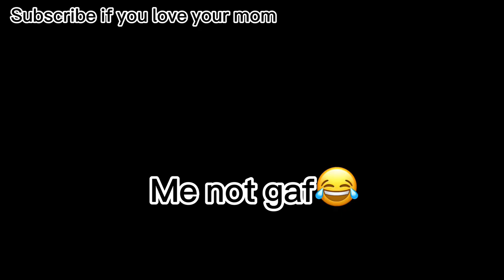Getting grillz in ATL 🌟